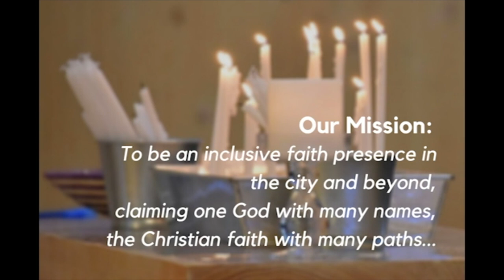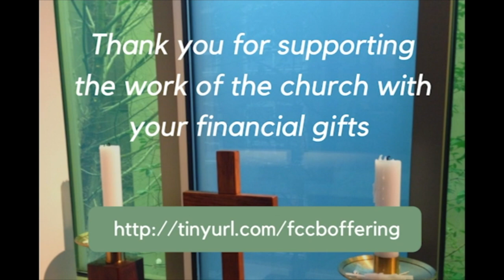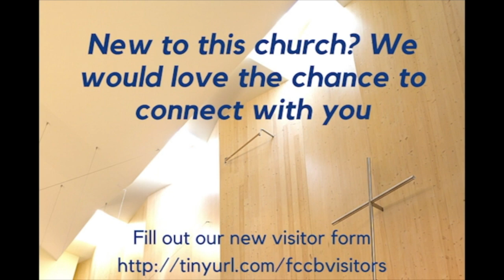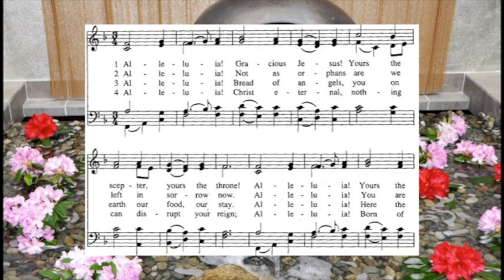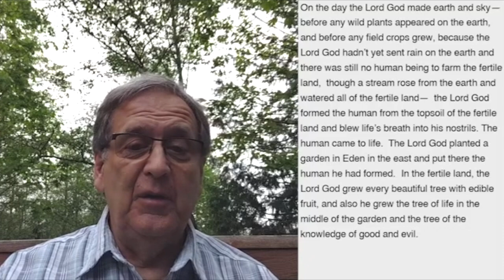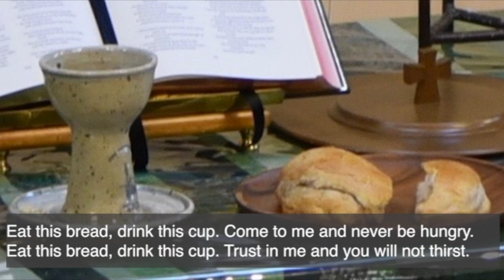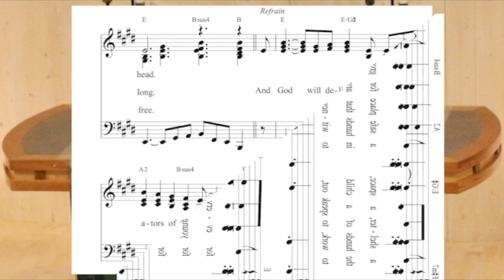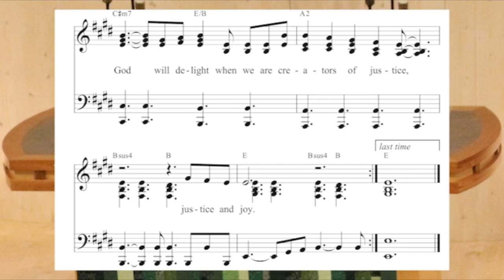May 2 2021 Worship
Worship  5/2/21

Good morning and welcome!

New or reconnecting with this community? We would love the chance to get to know you.

Join us for coffee hour after worship via Zoom.

We are so glad to worship together today.

Blessings,
FCCB

Copyright Info
OneLicense Number - A-719030
CCS License Number 11161

Let Me Open My Mind (Bordeuax/O’Bent) - used with permission
As We Gather At Your Table - (c) Hope Publishing and The Pilgrim Press, licensed OneLicense
Beautiful City (Schwartz) - ASCAP, Licensed CCS
One Bread, One Body (arr. Schmoltze) - Licensed OneLicense
(Notable Journey) - used with permission